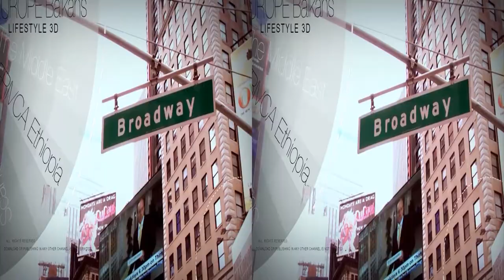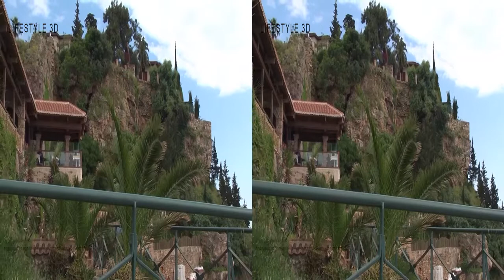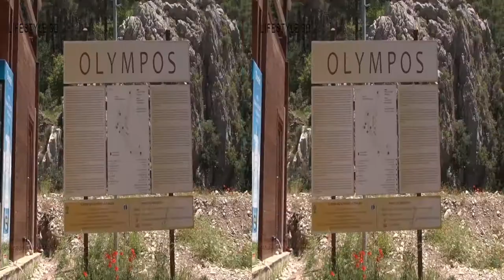Travel Plan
travel around the world in 3d and get tips where to go and visit